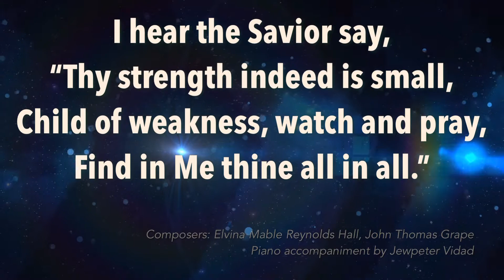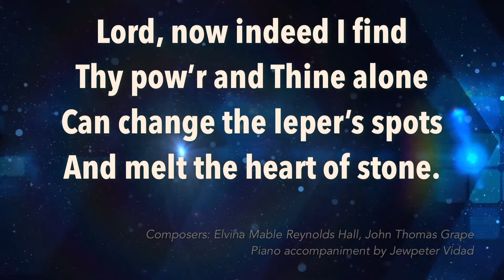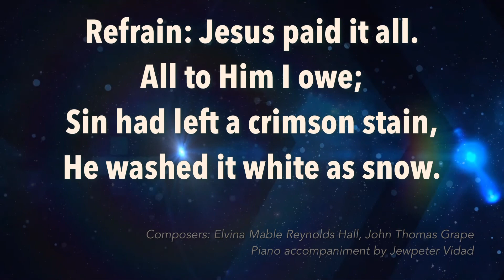JESUS PAID IT ALL, piano accompaniment by Jewpeter Vidad